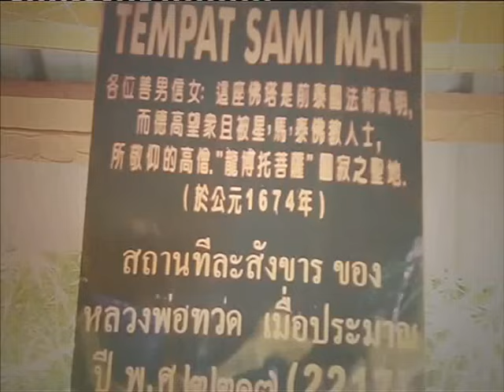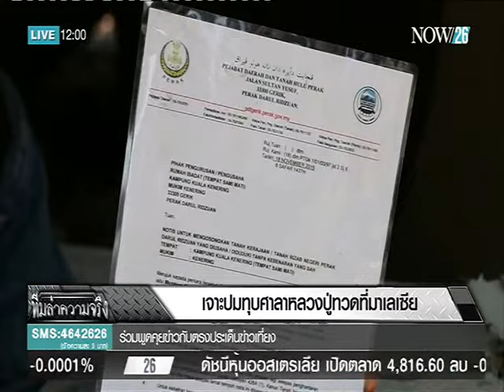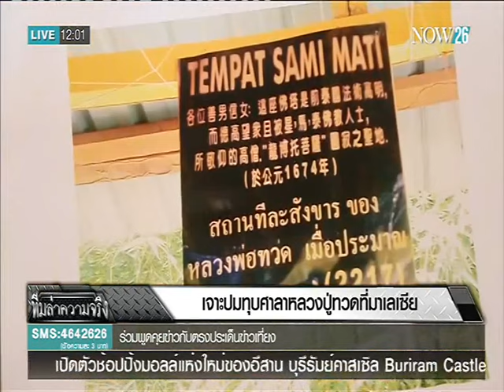เจาะปมทุบศาลาหลวงปู่ทวดที่มาเลเซีย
ตรงประเด็นข่าวเที่ยง : ทีมล่าความจริง : เจาะปมทุบศาลาหลวงปู่ทวดที่มาเลเซีย "NOW26" 15-2-59